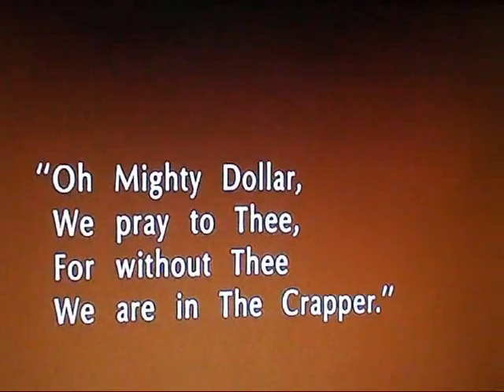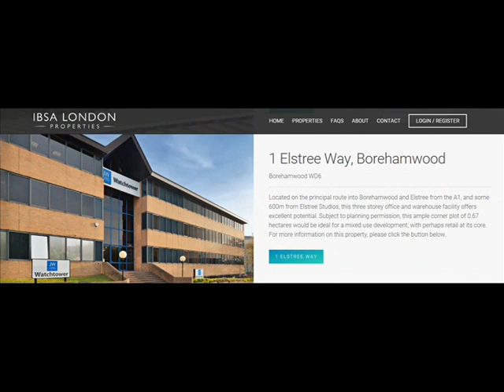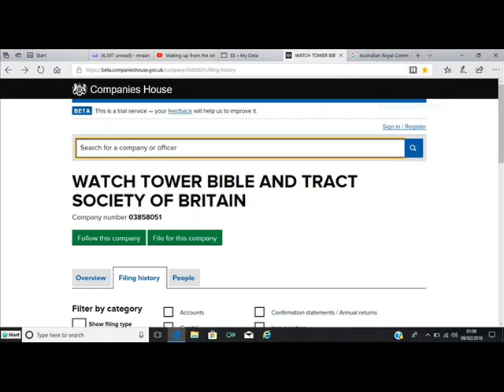THE GOVERNING BODY OF JW'S TELLS LIES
This video brings attention to the Governing Body's main concern MONEY with Kingdom Hall sell-offs and falling numbers in the Congregations.